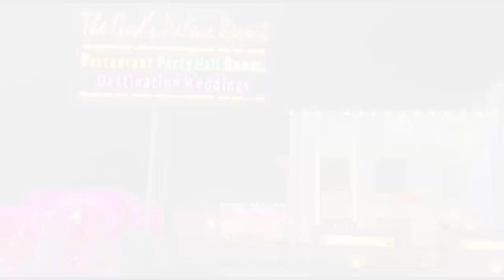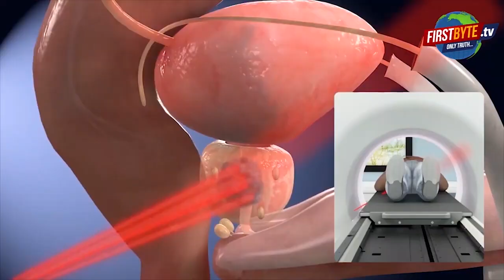हापुड़ रोड पर भीषण आग, 40 से ज्यादा झुग्गी झोपड़ी हुई राख First byte.tv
झुग्गी– झोपड़ियों में लगी भीषण आग

थाना खरखौदा क्षेत्र की पीएसी दीवार के पीछे झोपड़ियों में लगी आग

30 से 40 झोपड़िया जलकर हुई खाक

मौके पर पहुंची 7 दमकल विभाग की टीम ने पाया आग पर काबू

सीओ अरविंद चौरसिया ने दिया सरकारी सहायता का आश्वासन